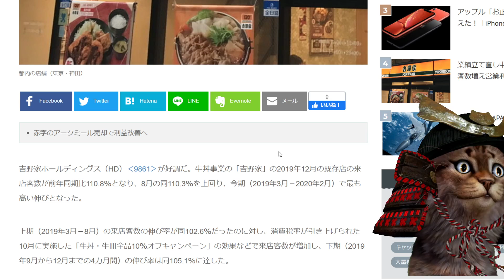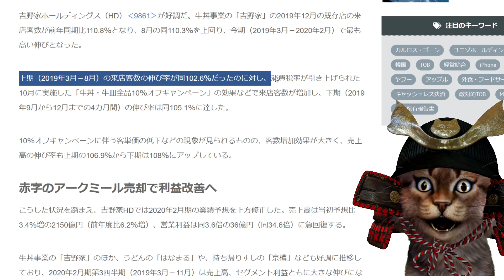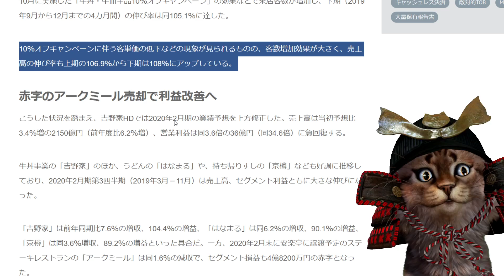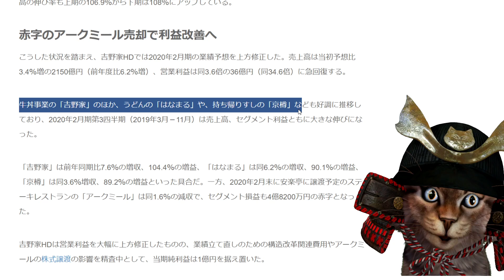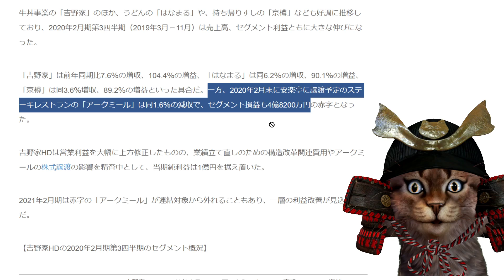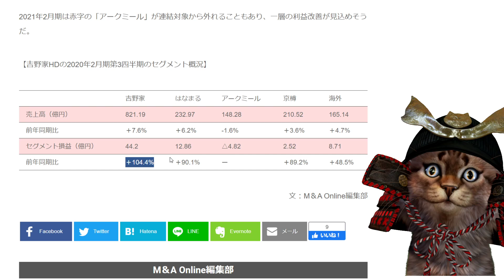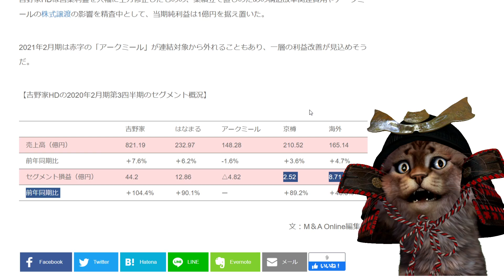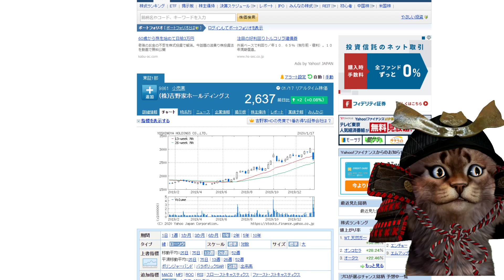吉野家HD、客の増加が止まらない 営業利益が34倍に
ごめん、違う環境で録音したので音が小さかった。耳クソよく掃除してから聞いてください・・・笑